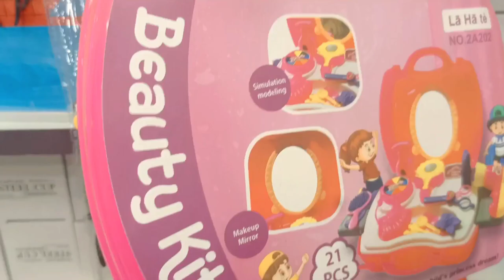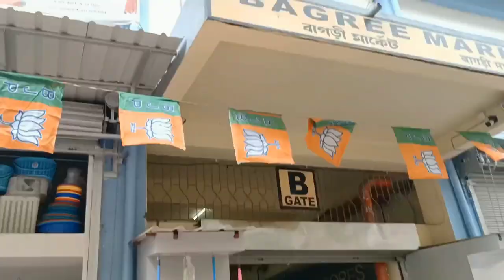Stationery Items Wholesale | Gift & Toys Wholesale Shop | Unique Soft Toys | Kolkata Burrabazar Gift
Shop Name : GIFT GALLERY
Shop Address : E - 16 Bagree Market, 71, Canning Street, Kolkata - 700001